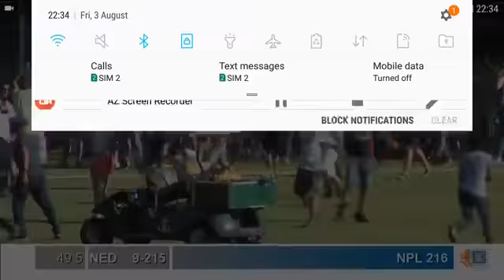Last over Last Ball of Nepal against Netherlands ODI 2018 Maiden Win Of Nepal as ODI Nation